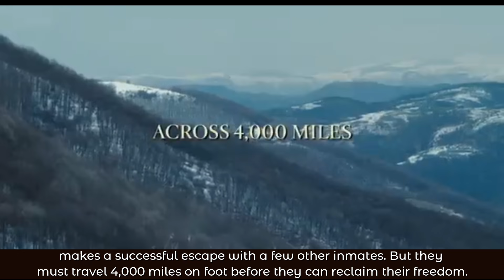15 Best Survival Movies of the Decade (2010-19)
I think everyone loves to watch survival movies. And obviously, we care about what you love. for that reason' we made a list of 15 best survival movies of the decade that you need to watch.